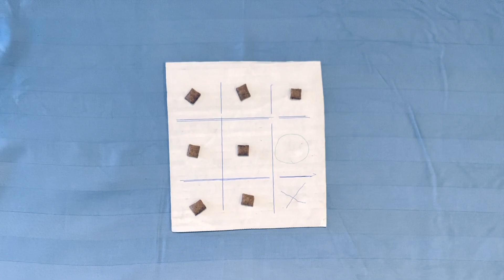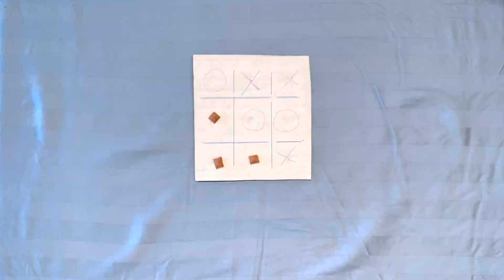Drogo The British Shorthair Cat - Plays Tic Tac Toe